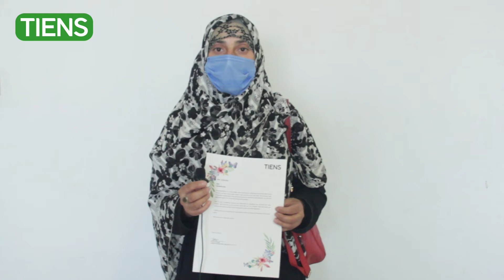Miss Shabana Irshad (Cash Award Winner) Tianshi Pakistan TIENS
تمام سیلز ایکسیلینس ایوارڈ اچیورز جن میں کیش ایوارڈ، انٹرنیشنل گلوری ٹرپ اور نئے رینک پروموٹ کرنے والے ممبران شامل ہیں اپنے تاثرات کا اظہار کرتے ہوئے۔
نوٹ:جن اچیور کی وڈیو سب سے زیادہ دیکھی جائے گی ان کیلئے خصوصی انعام رکھا گیا ہے